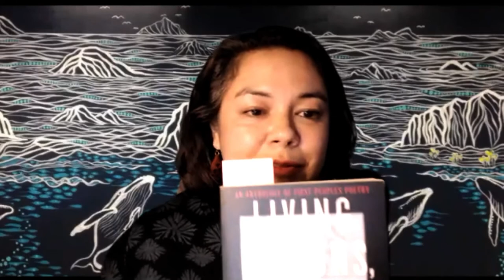Joy Harjo & Pacific Poets - HIGHLIGHTS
The US Poet Laureate's celebration of indigenous poetry, joined by five Hawai'i poets.

Authors:
Joy Harjo is the 23d Poet Laureate of the United States, and a world renowned performer and writer of the Muscogee (Creek) Nation. She is the author of plays, children’s books, two memoirs, and nine books of poetry—among them the anthologies When the Light of the World Was Subdued, Our Songs Came Through and Living Nations, Living Words. As a musician, she has produced seven award-winning albums. She received the Ruth Lilly Prize for Lifetime Achievement from the Poetry Foundation, Guggenheim and NEA fellowships, and the Academy of American Poets Wallace Stevens Award. She is a chancellor of the Academy of American Poets and the Chair of the Native Arts & Cultures Foundation. She lives in Tulsa, Oklahoma, where she is a Tulsa Artist Fellow.

Brandy Nalani McDougall is a Kanaka ʻŌiwi poet raised on Maui. She is the author of The Salt-Wind Ka Makani Paʻakai and Finding Meaning: Kaona and Contemporary Hawaiian Literature. She is an associate professor of American Studies at the University of Hawaiʻi at Mānoa.

No'ou Revilla is a queer ʻŌiwi poet and educator. She is an assistant professor of creative writing at UH-Mānoa and is proud to have taught poetry at Puʻuhuluhulu University in the summer 2019. Her first book of poetry Ask the Brindled is forthcoming from Milkweed Editions in fall 2022. No'u Revilla won the 2021 National Poetry Series competition.
Lehua M. Taitano,

Mahealani Wendt  is the author of the poetry book Uluhaimālama (2007) and the co-editor of Ho`olaule`a: Celebrating 10 Years of Pacific Writing. She has been published in numerous literary journals and anthologies.

Moderator:
Craig Santos Perez Craig Santos Perez is a Chamoru writer from Guam. He is the author of five books of poetry and the co-editor of five anthologies. He is a professor in the English department at the University of Hawaiʻi, Mānoa.

Produced by the UH Manoa Better Tomorrow Speaker series for  the Hawai'i Book and Music Festival 2021